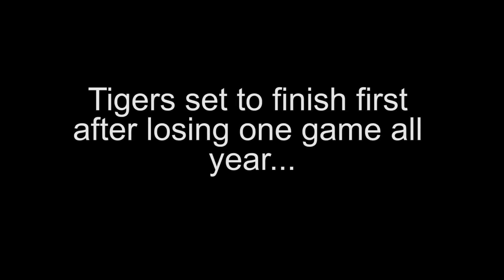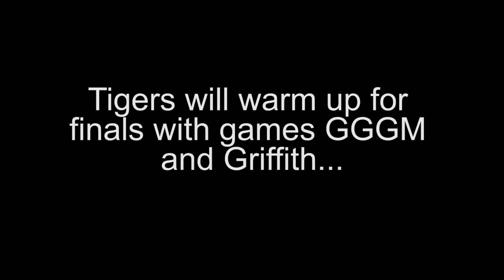Wagga Tigers' Dylan Morton & Meg Farmer - AFL Riverina TV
Wagga Tigers youngster Dylan Morton talks about playing with Shaun Campbell and Dale Walker, while A-grade coach Meg Farmer discusses Tigers' on-court performance.